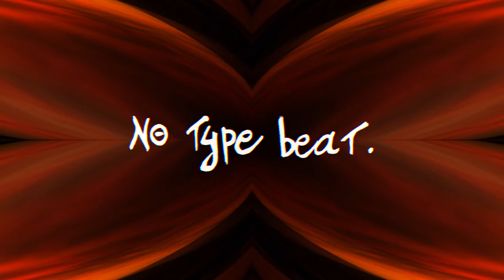NO TYPE BEAT - Marrakesh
Producer : H4N
BPM : 128

This is the first video made without a video editing software :)